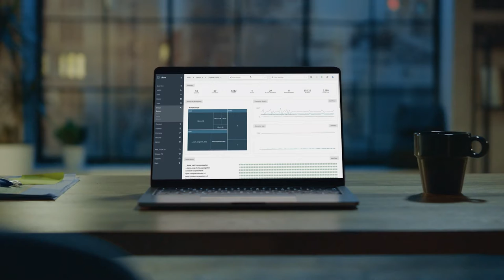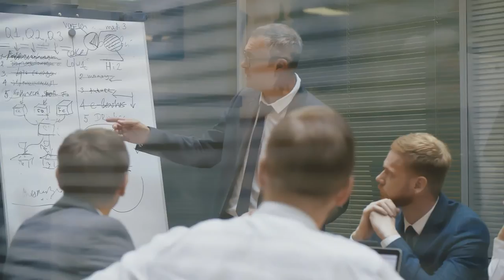How Operatr.Io and kPow for Apache Kafka harness the power of the Red Hat Marketplace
The challenge of modern enterprises is evolving and adapting systems to meet the needs of customers. In order to do so, enterprises need to have responsive systems, oftentimes a mix of open source and home grown systems, that does not work for many enterprises today. Operatr.Io has developed an enterprise ready product for Apache Kafka that empowers engineering to build solutions in highly available, real-time space.